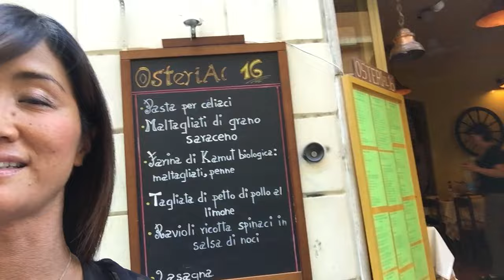ローマに行ったら、本場のカルボナーラを食べてみましょう！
詳細ヘッダー